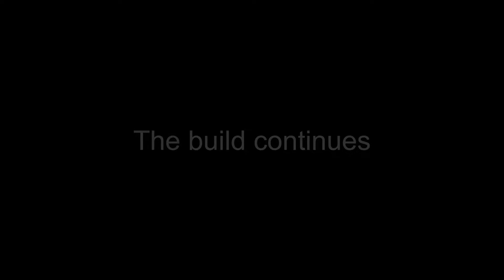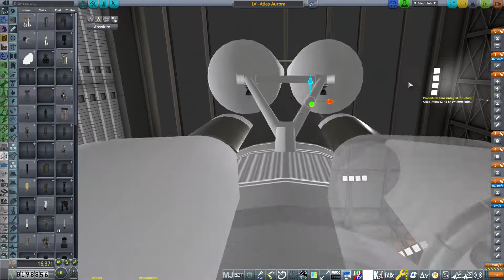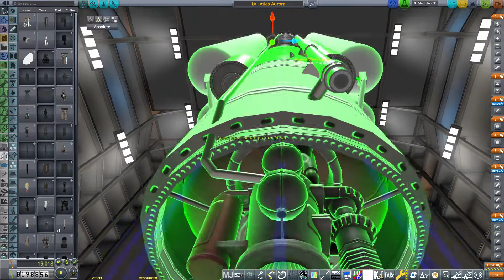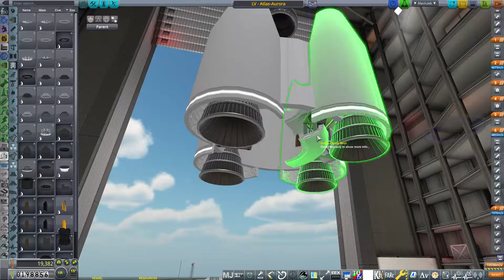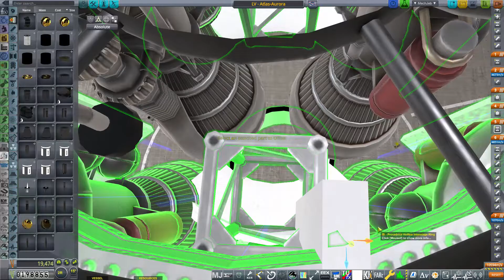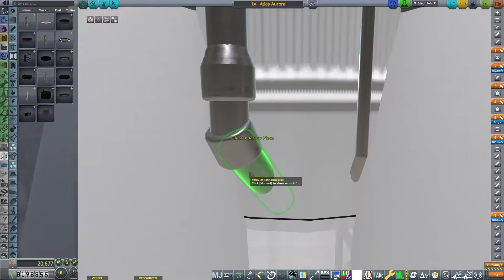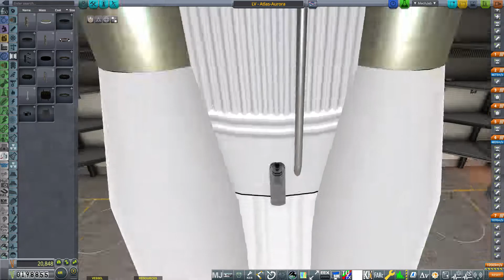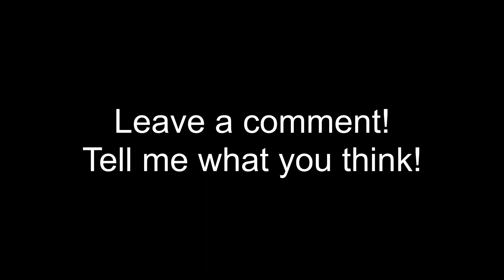KSP Live Build Episode 5 (Part 2) - Building Atlas-Aurora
Welcome to Calvin Maclure's Kerbal Space Program, version 1.8.1, Live Build Series!

In this episode, we go through the design of the newest and, thus far, largest and most capable launch vehicle we've produced: Atlas-Aurora. Due to the rather impressive length of this one, I've decided to split it into two build episodes. This is part II of episode 5 of the Live Build series!

Music Titles:
Scott Buckley - Sarsaparilla
Scott Buckley - Eclipse
Scott Buckley - Firefly
Purple Planet Music - On The Wing
Purple Planet Music - Bright Ideas
Scott Buckley - Machinery of the Stars
Purple Planet Music - Progress
Purple Planet Music - Dreamcatcher
Purple Planet Music - Vision of the Future
PC III - The Opening Closing
Scott Buckley - Inbound
Scott Buckley - Reparateur
Jesse Gallagher - Angel Guides